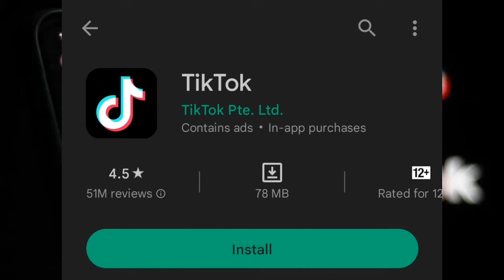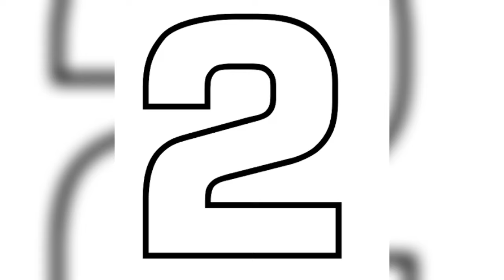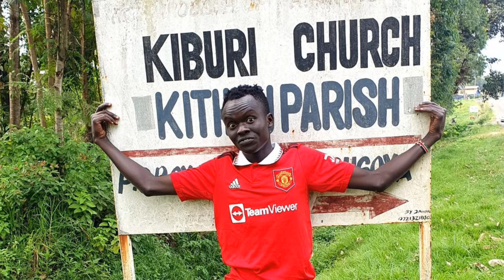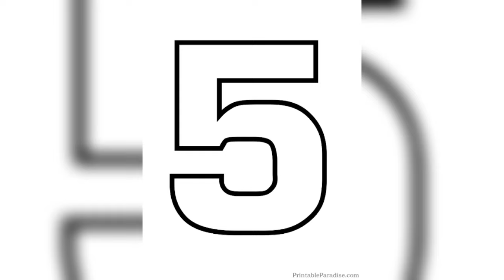LIST OF THE HIGHEST PAID TIKTOKERS IN KENYA 2023 | TIKTOK PAYS MILLIONS | Moya david | azziad |alma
Here is the list of the top-paid TIKTOKERS in kenya this year.